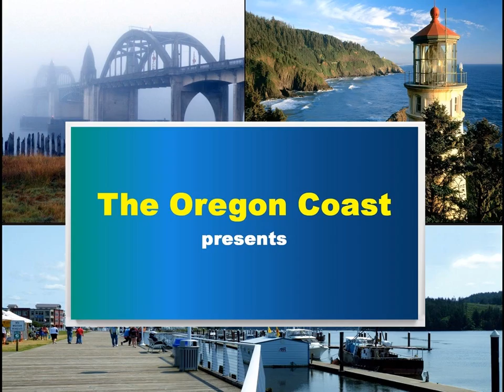Oregon Coast Home Tour: Log Cabin deluxe on a near-acre of greenery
For more information on this and other exceptional properties on the Central Oregon coast, contact Dave Forsberg at , or toll-free at .